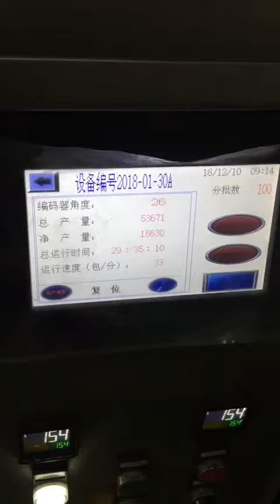Spices Packing Machine | Horizontal Fill-Seal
Automatic Spice Packaging Machine, Spice Pouch Packing Machine, Powder Packaging Machine and Pouch Filling Machine